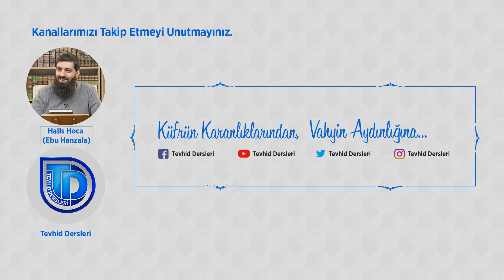Lokman (as) kimdir? | Halis Bayancuk Hoca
Lokman (as) Kimdir isimli mühim not videomuz Halis Hocamızın Lokman Suresi Tefsiri 2 | Allah’a Şirk Koşma dersinden kesit çıkartılarak hazırlanmıştır.

Halis Hocamızın Lokman Suresi Tefsiri 2 | Allah’a Şirk Koşma dersine aşağıdaki link aracılığı ile ulaşabilirsiniz:

Rabbimiz (cc) buyuruyor ki:
Andolsun ki biz, Lokman’a hikmet verdik. (Verdiğimiz nimete karşılık) “Allah’a şükret.” diye (emrettik). Kim de şükrederse, kendi lehine şükretmiş olur. Kim de nankörlük ederse şüphesiz ki Allah, (kimseye muhtaç olmayan, her şeyin kendisine muhtaç olduğu) Ğaniy, (her daim övgüyü hak eden ve varlık tarafından övülen) Hamîd’dir. (31/Lokmân, 12)

Bu Lokman kim kardeşlerim?
Cumhur-u ulema'ya göre bu Lokman (as) Peygamber değildir. Bu Allah'ın razı olduğu salih kullardan bir kuldur.
Ve Allah (ac) onun kıssasını bize Kur'an-ı Kerim'de bize anlatmıştır.

Mesela Abdullah İbni Abbas'ın öğrencisi Mücahid'e sormuşlar.
Kimdir bu Lokman Ey Mücahid demişler.
Demiş ki:
"O Allah'ın kendisinden razı olduğu salih bir kuldu." demiş.
Fakat bazı ilim adamlarımız da cumhura muhalefet ederek demişler ki:
"Lokman bir Peygamberdi.
Lokman bir elçiydi."

Niçin?
Çünkü Allah diyor ki:
"Biz Lokman'a hikmeti verdik."
Bu uslup Kur'an-ı Kerim'de genel itibari ile peygamber için kullanılır.
Biz Musa'ya hikmeti verdik.
Biz Davud'a, Süleyman'a hikmeti verdik gibi.
Demekki Lokman'da bir peygamberdi ki
Allah (cc) onun için böyle bir üslup kullandı demişler.
İster öyle olsun ister böyle olsun.
Çok önemli değildir.
Bizim için önemli olan Allah'ın bu şahsın öğüdünden razı olup
bunu Kur'an ayeti kılacak kadar bu öğüde değer vermesidir.

Tevhid Dersleri
Tevhid Dergisi
Dini videolar
Halis Bayancuk